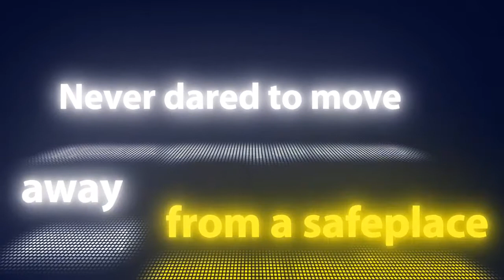Lyrics Animated After Effect for free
Neon Lyrics Animated is awesome After Effects template